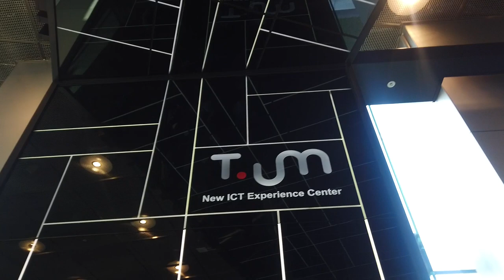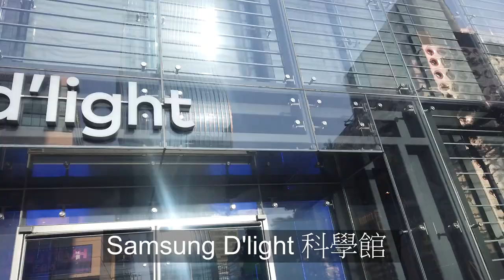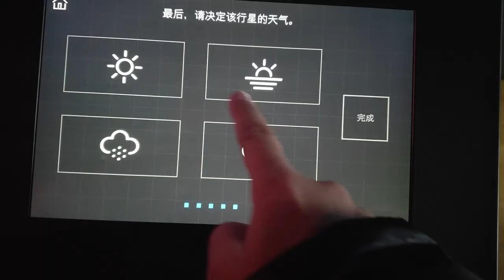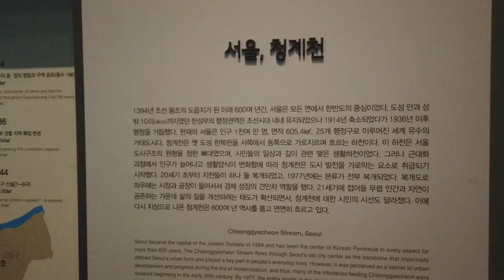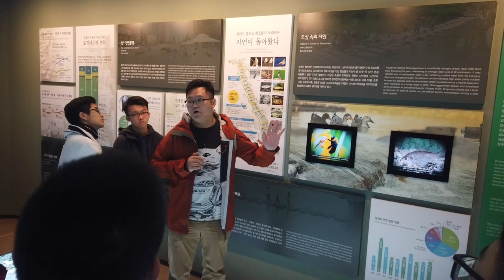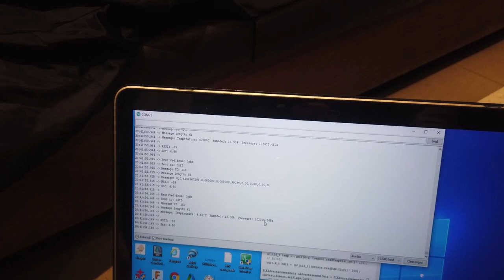【韓國STEAM考察團第二天】STEAM Tour to Korea Day 2(2020_1_17-21)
聖貞德中學韓國STEAM考察團第二天(Facebook Youtube同步連載)
以下引用隨團葉家長於家長Group的報告：
"我地已經參觀完第一場館👉🏻科技發展對生活息息相關的產品🚘🕹🖥，長知識😃"

第二個參觀既場館當然少不了就係韓國🇰🇷很大既企業👉🏻Samsung⌚📱💻⌨🕹啦！"

今日午餐食人蔘🐥，雞是一個🈷大的小雞，同學話真係好好味呀😋！各位家長，我地食嘞！吾客氣咯！"

🌟晏晝嚟到清溪博物館，𥚃頭係展示清溪川歷史、文化及未來的復合文化🈳間。清溪川是貫穿首爾市區的城市河川，隨着首爾景觀的變化分別呈現出各不同的面貌，了解清溪川的變遷歷史，有助於拓展對首爾歷史的視野。"

一餐比一餐豐富😋"

⭐各位爸爸媽媽晩安～🧒🏻👦🏻學習📝既機會一浪接一浪🌊，今晚老師選了在酒店旁邊的coffee shop☕🍰做教學場地，𥚃頭的裝潢✨優雅，舒適到不🉐了！同學們努力發問🙋🏻‍♀🙋🏻‍♂🙋🏻，老師們又悉心講解🗣，獲益匪淺🔝，呢度有一D學習💻時既精🌈片段，家長有見到你既仔仔女女🉑以響度揮揮手👋🏻丫！"

💞最後，我送上一副甜點照作今日最後既總結🤞🏻"